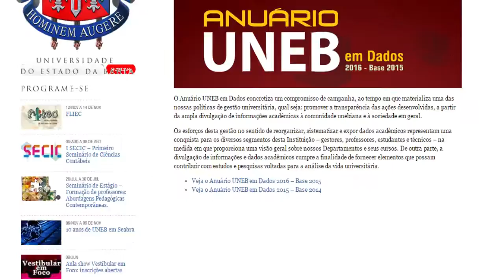UNEB lança segunda edição de anuário com dados acadêmicos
A comunidade já pode ter acesso ao Anuário UNEB em Dados 2016. O documento visa fornecer subsídios para a tomada de decisões na gestão universitária e integra as ações do Programa de Reorganização da Base de Dados e Reorientação dos Procedimentos Acadêmicos da Universidade.